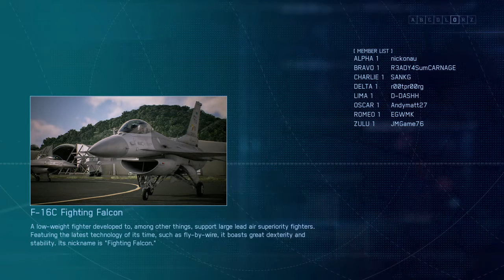Ace Combat 7 Multiplayer Battle Royal #1289 (Unlimited)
3:15 Nearly got hit there.

3:49 Finally.

4:52 Not sure why I didn't flare there.
5:16 Nearly ate that entire salvo.